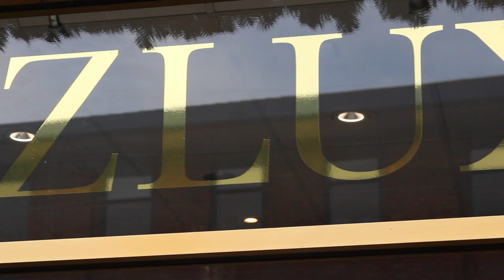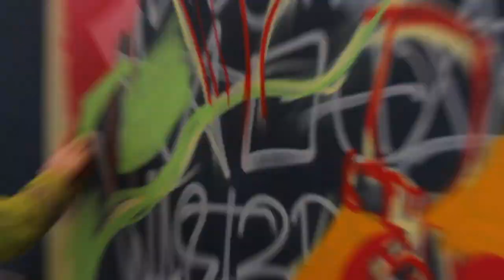Graffiti Art Mural in Wilmslow Cheshire - Waster Creative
This video is a full process of a recent Mural I painted at Houzlux Interior in Wilmslow, Cheshire. I went to school in Wilmslow. Cruised the streets with the gang. Many years spent here. So every corner of that place has a story to tell. So it felt cool to slap a big painting of my head in a showroom located there, all this time into the future. In this spirited, older, more with it/less with it version of myself. It is a weird time. It makes you wonder what for. Anyway, this video is split up into 3 parts. Spray Paint/Brush Work/Reveal. In some ways that could be an incentive to keep things fresh and entertaining. A way for the viewer to be engaged with the video for longer. In other ways that could be a ball ache. Too much dragging it out mate, semi just wanna speed all up and skip to the end. See what the final piece is saying. And that's fair enough kidda. But to me, that's a way of a further way of documenting my process. Which is always the main intention with why I create these videos. My other main intention is to have a cool think to look back on. When I'm in another future version of myself. Which will seem all too familiar yet all the more confusing. But hopefully all the more creative and inspired. Either way, I hope if you watch the video you enjoy it.

- Waster (Joe)